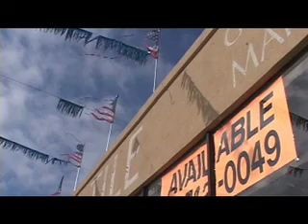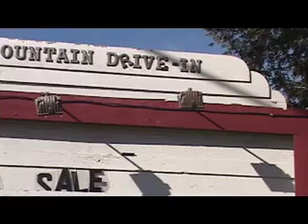Mick Hargreaves "Bridget"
Written by Gary Jude Anderson, performed by Mick Hargreaves. With: Skip English (additional drums & percussion); Chris Mehos (organ). Film produced, directed, edited by Mick Hargreaves. Recording produced by Skip English & Mick Hargreaves with the Lantern Sound Mobile Rig. Mastered by Dan Malsch.